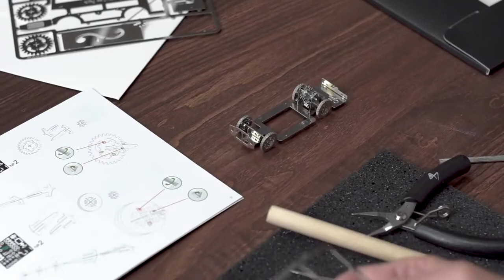Видеоинструкция по сборке Лондонского автобуса Cute Double-decker от Time for Machine